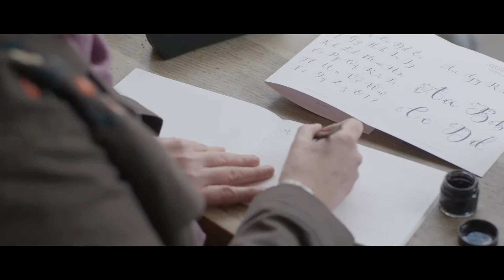Understanding blood clots – Signs, symptoms and diagnosis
Have you been recently diagnosed with a blood clot (thrombosis / DVT / pulmonary embolism)?

Thrombosis UK have developed a series of short films to help share information about blood clots.

We would like to thank all those who contributed to making the films especially Chrissie, Robin and Anne.

The making of these films was made possible by Chris Pierce’s incredible fundraising in memory of his father, Tony and an educational grant kindly provided by the Childwick Trust.